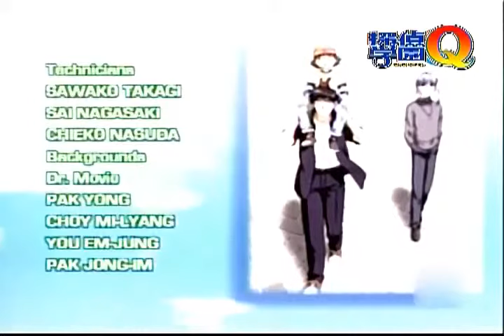Escuela de Detectives Tantei Gakuen Q capitulo 39